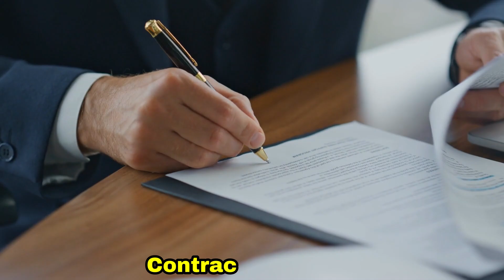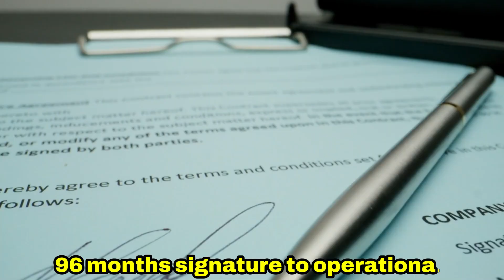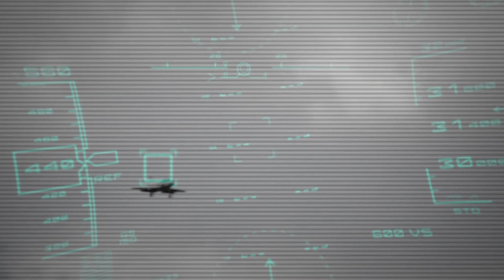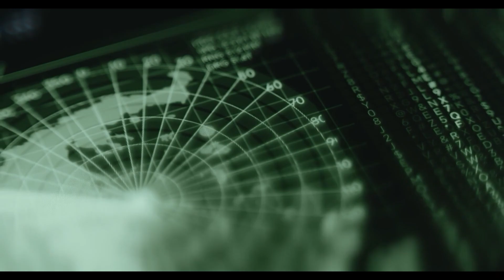Pentagon's BIGGEST F-35 Delay vs Sweden's SUPER Fast Gripen Upgrade?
F-35 Delays vs Gripen Upgrades 🇺🇸🇸🇪 | Why One Program Keeps Failing While the Other Accelerates

The F-35 program has become synonymous with delays, cost overruns, and long development cycles, raising serious questions about efficiency in modern military aviation. Meanwhile, Sweden’s Gripen upgrade program has quietly evolved at record speed, delivering advanced capabilities without the years-long setbacks seen in rival projects. This video breaks down why these two fighter programs are moving in completely different directions.

We compare the real-world performance of the F-35 program versus Gripen’s rapid upgrade cycle, from radar and avionics improvements to engine performance, software integration, and combat readiness. While the F-35 struggles with sustainment costs and software delays, the Gripen demonstrates how fast, modular upgrades can keep a fighter jet relevant without grounding fleets for years.

Finally, we explore what this contrast means for future air forces, NATO planning, and countries like Canada searching for reliable air power now—not a decade later. Is faster development more valuable than stealth hype? And has Gripen set a new standard for how military aviation programs should evolve? Watch till the end for a clear, no-spin breakdown.

Why the F-35 program continues to face delays and overruns

How Gripen’s upgrade model enables rapid deployment

Radar, avionics, and engine improvements in the Gripen program

Cost, readiness, and sustainment comparison

What future fighter programs can learn from Gripen’s approach

👍 Like if speed, readiness, and upgrades matter more than promises
💬 Comment: Would you choose F-35 stealth or Gripen flexibility?